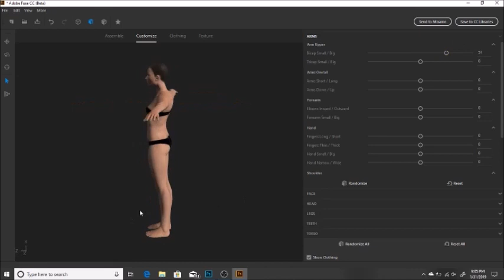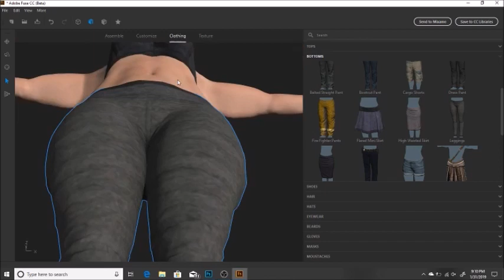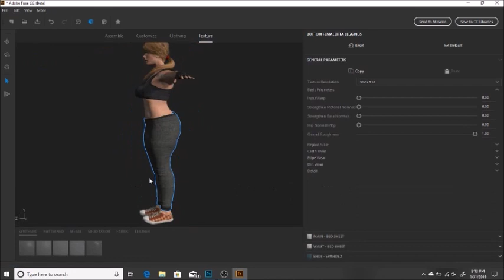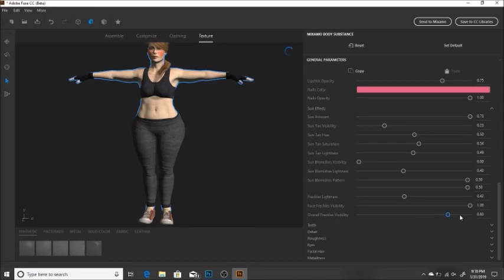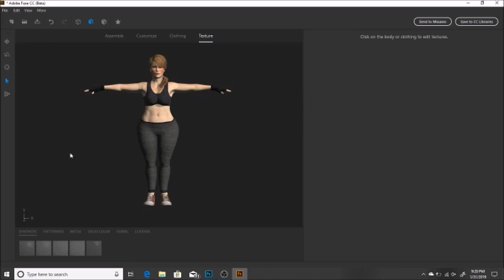My First Time using Adobe Fuse (3D Modeling Art)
Yeah, this is my first time using Adobe Fuse! I'm still working on it!